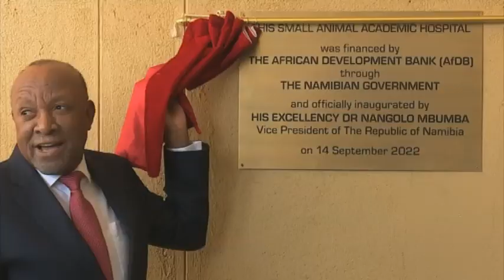UNAM's Small Animal Academic Hospital inaugurated-nbc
Locals who do not have access to affordable veterinary services can now make use of UNAM's Small Animal Academic Hospital.
The facility was inaugurated in Windhoek.